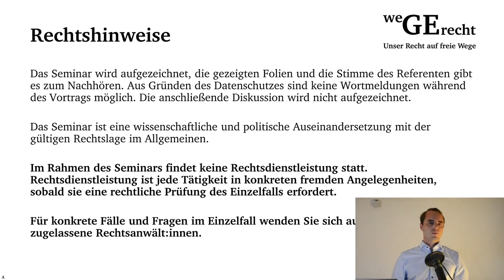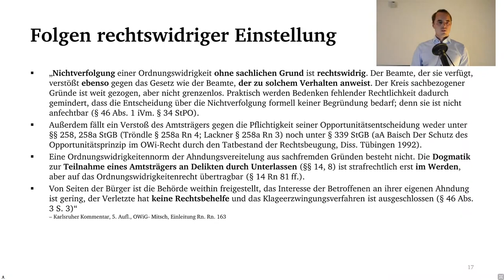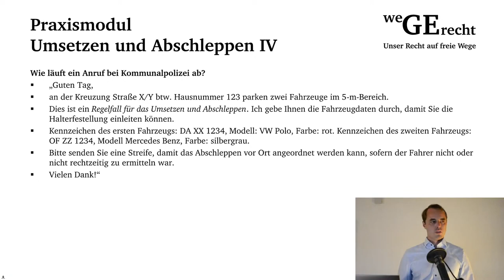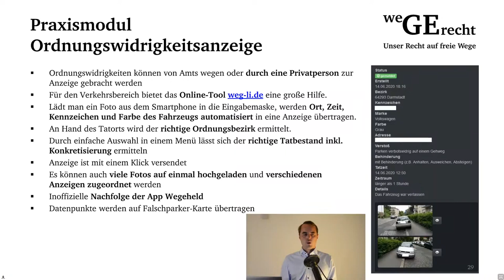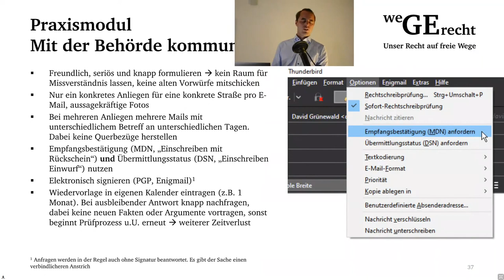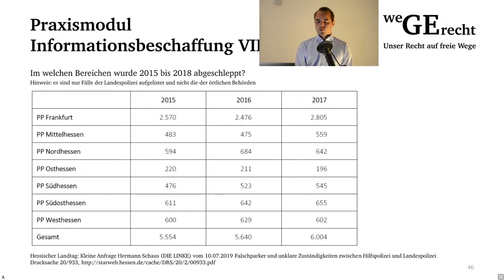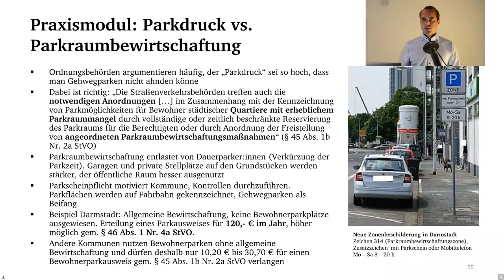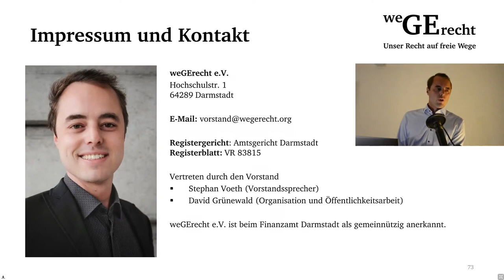Methoden der Gehweg Befreiung - Erfahrungen aus Darmstadt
Aufzeichnung des Internet-Seminars vom Donnerstag, 2. Juli 2020, 18:00 bis 21:00 Uhr (ohne Diskussion)

Referent: David Grünewald
Veranstalter: weGErecht e.V.

Gehwege und ihre Nutzung durch Fußgänger:innen unterliegen einem besonderen Spannungsfeld. Entgegen der Rechtslage und besseren Wissens der Behörden, werden Gehwege bundesweit zum Parken und Abstellen von Fahrzeugen, Mülltonnen, Schildern, Verteilerkästen und vielem mehr genutzt. Zum unbehinderten und sicheren Gehen bleibt immer weniger Raum.

In einem Internet-Seminar beschreibt David Grünewald vom Darmstädter Verein weGErecht e.V., dass man dies nicht hilflos hinnehmen muss. In 45 Minuten Vortrag und mit anschließender Diskussion klären wir, wie Ordnungsämter und Straßenverkehrsbehörden zurück auf den richtigen Weg gelangen und was jede:r einzelne tun kann. Eine Reise, nicht ganz ohne Streit, aber mit hoher Aussicht auf Erfolg. In einfachen und praxistauglichen Schritten erobern wir uns den Gehweg zurück.